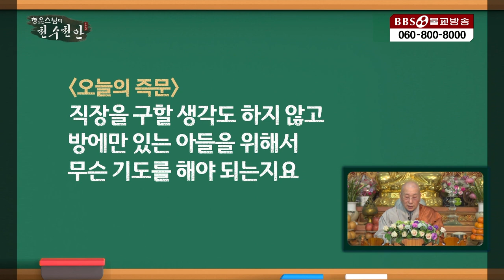[즉문즉설] "자식이 원수~!?" 직장없이 방에만 있는 자식을 위한 기도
▶[즉문즉설] 144."자식이 원수~!?" 직장없이 방에만 있는 자식을 위한 기도
1990년 5월 1일 지상파라디오방송 개국/ 2008년 불교전문 BBSTV 개국

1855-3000 (가입문의 / BBS 후원상담실)